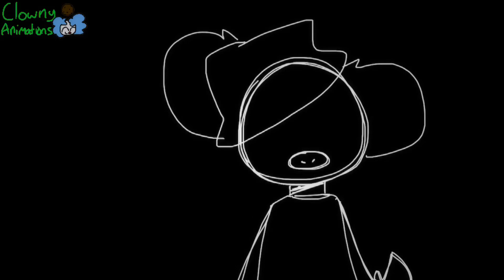Social suffer animation meme //piggy book 2\\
Inspiration by: nOnE
TTTSGDHHB
JHSNHIDSHISHCIIHIHCKJSDBKJSKJSCBKKSICBJSHJCBIEBIBIDBIHSIHDHHHDISHDIBSHKI
honestly idk what to put here because æ 😔👍
BDBBDHDBDHEJ BUT- I’m hype for piggy book 2 òwó
SooOoOoOooOOoOooOooOooOo
Yeah OwO 💖💖💖💖💖💖🍪🍪🍪🍪🍪🍪🍪🍪💖💖💖💖💖💓💓💓💓💞💞💞💞🍪🍪🍪🍪🍪🍪

★ My discord username clownyanimations🍪#9417 ★

Tiktok: Clowny animations (kinda active)
Instagram: Clowny animations (kinda active)
Roblox: Snivywaffulz (active)
Love you all thank you 🙏 and hope your day is great 💗 💕 ❤️ ❤️
If you have a fanart send it over discord,instagram,and youtube! 💗 💝 💙
♥︎♡ That’s it! I love you all ♡♥︎
( ˘ ³˘)♥(●’◡’●)ﾉ